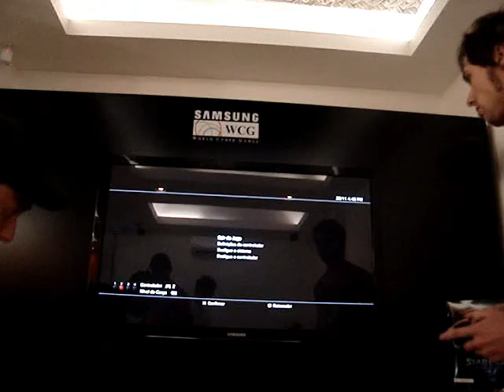2º Mini Treta Championship final winners - Kinder (C. Viper) vs Giovane (Guy)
Final da Winners 2º mini Treta Championship

kinder (C. Viper)  vs Giovane (guy)